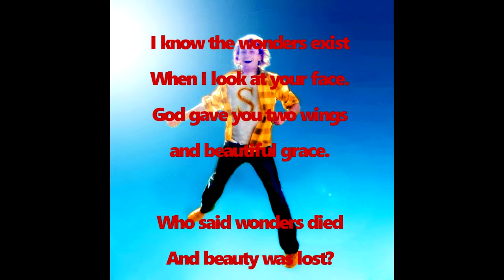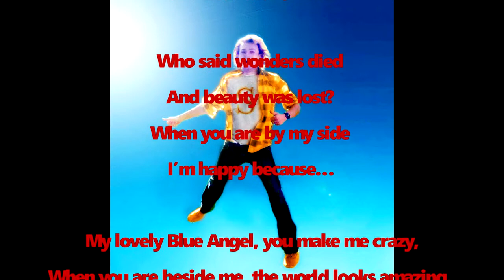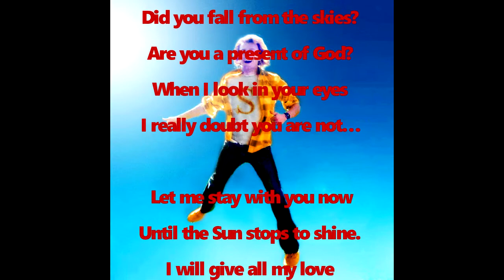Sweet Dessert -# My Lovely Blue Angel + (LYRICS)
Album: W.F.T.R.
Rok: 2016
Produced: Mak$ Bucks
Words:Tatyana Bilchenko
Wokal - Andrej Hartmann
Styl: Eurodance